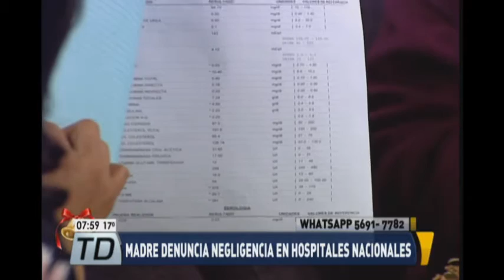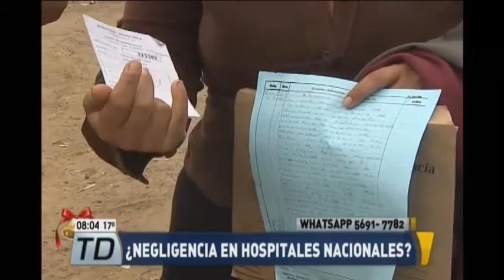Autoridades del área de salud discuten sobre la negligencia en hospitales públicos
La crisis de salud en Guatemala continúa y justo ayer salió a luz otro caso que lo pone de manifiesto: el de un menor que lleva cuatro meses sin recibir atención médica. En nuestro estudio se encuentran autoridades del área de salud para conversar sobre esta situación grave. La madre del menor que no ha recibido atención médica conversa con el director del Hospital Roosevelt